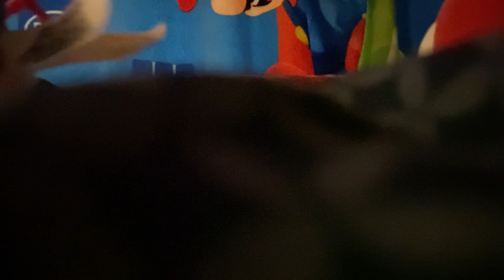Mario is here